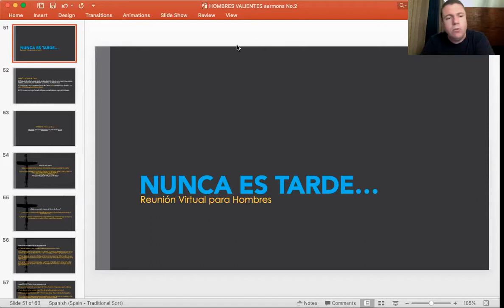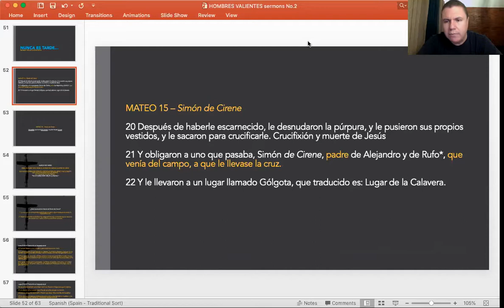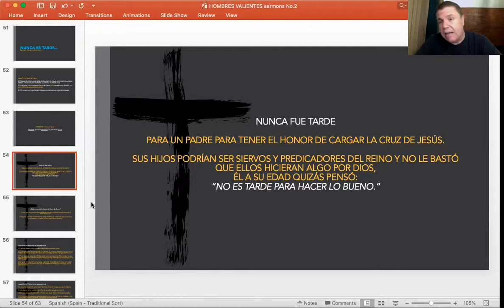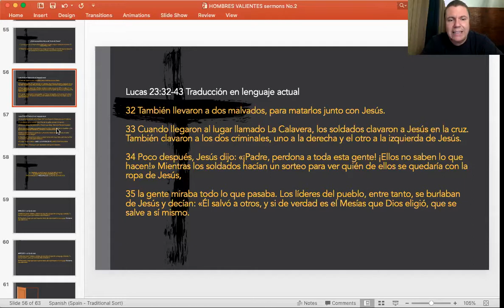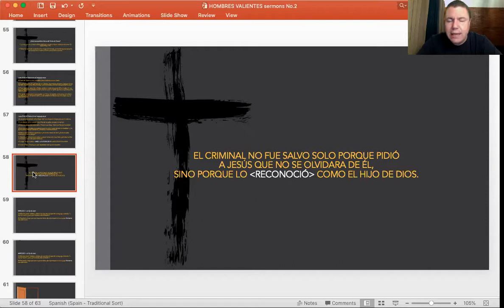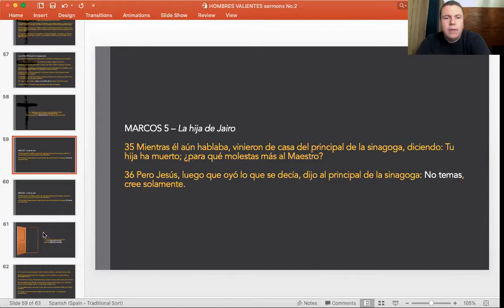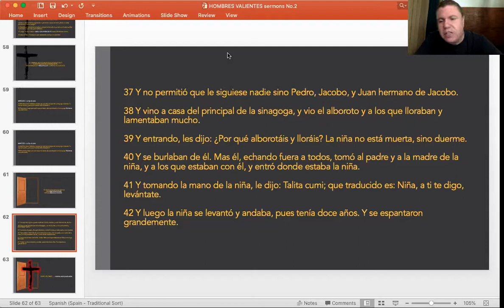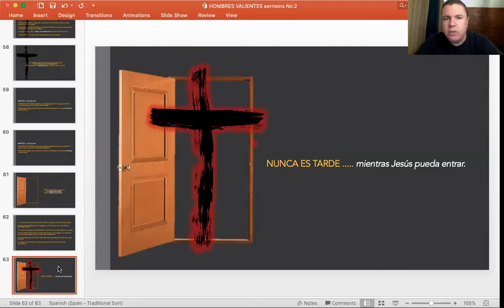Nunca es Tarde - Reunión Virtual - Hombres Valientes